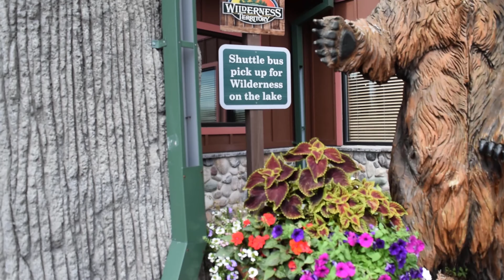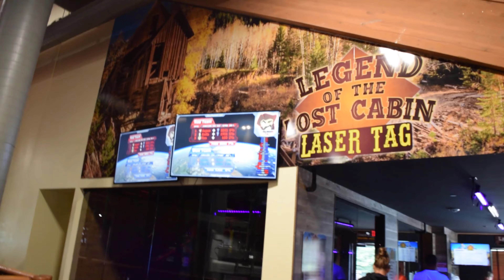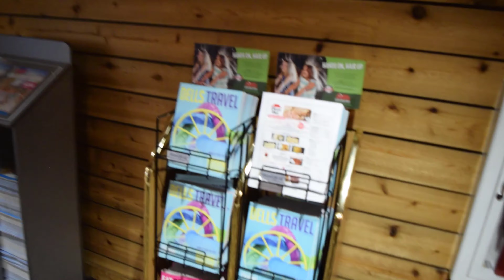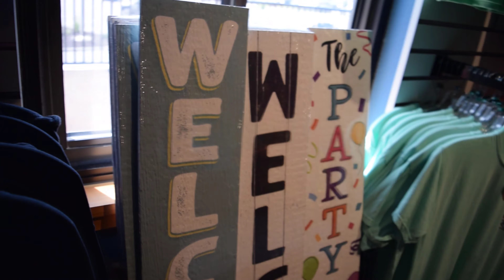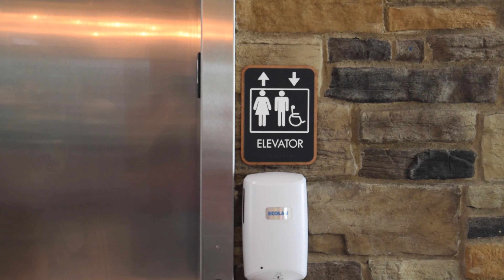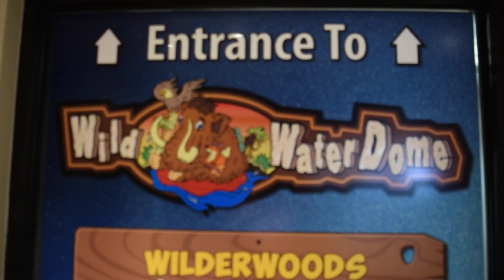Wilderness Territory Wisconsin Dells POV Walk the Hotel Pools Slides and Tons to do!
More Waterparks, More Space, MORE FUN! Located on 600 acres in Wisconsin Dells, we are America’s Largest Waterpark Resort! The Wilderness Territory has fantastic indoor and outdoor waterparks, over a dozen attractions, 3 mega arcades, an 18-hole championship golf course, spa, plenty of onsite dining, and of course, hundreds of different lodging options from various styles of hotel rooms to villas, condominiums, and even luxurious five bedroom cabins! And yes, waterparks are included with your stay! It is our favorite park!! Enjoy our POV!!